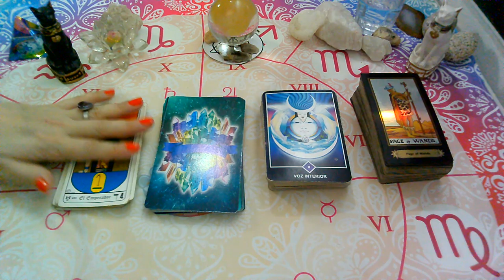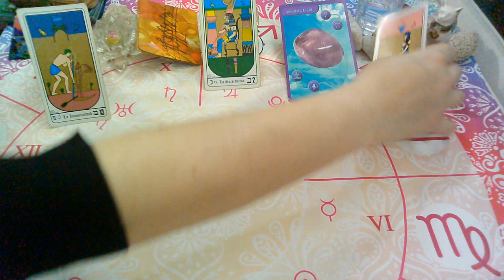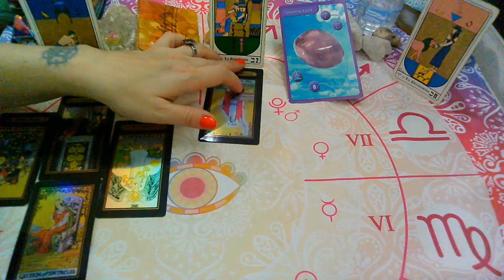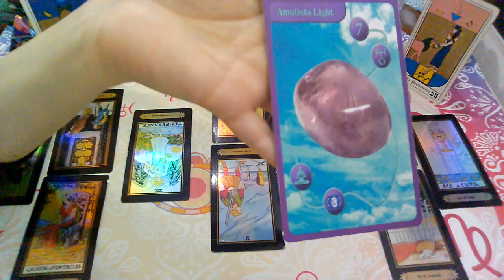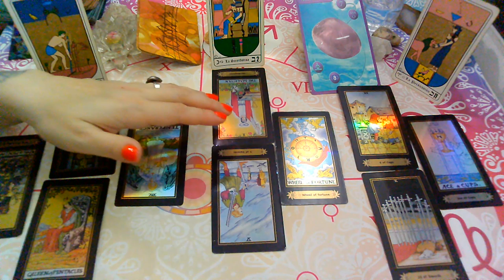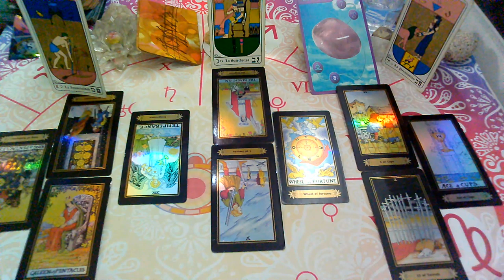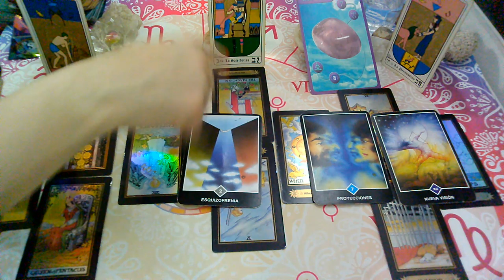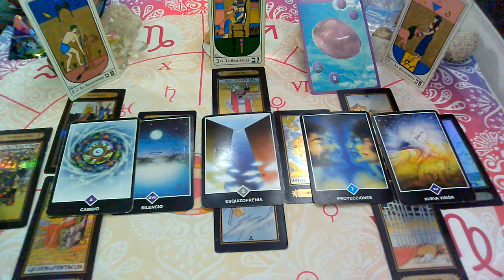JUNIO 2020*CAPRICORNIO*♑😍RECONCILIACION"EX PAREJA"Que siente?Que piensa?Que hará?(1ra Quincena)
💜FanPage FACEBOOK :
@Supernova tarot

Creative Commons.